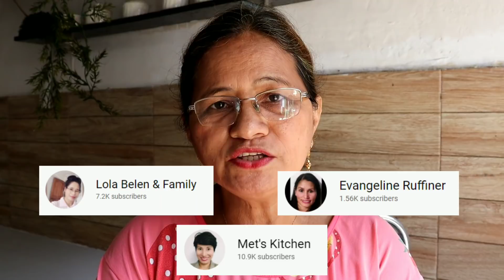GINILING NA BIGAS, GAWIN NIYONG CAKE! | NO OVEN | Precy Meteor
Ingredients
1 1/4 cup rice powder or giniling na bigas
5 eggs
140 ml evaporated milk
1 tbsp minola oil
3/4 cup white sugar
1 calamansi (extract)